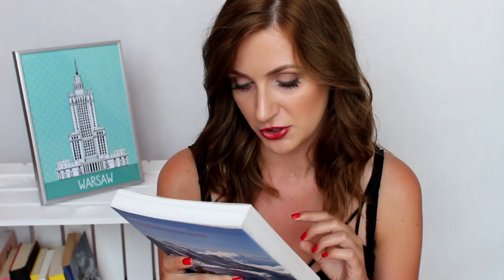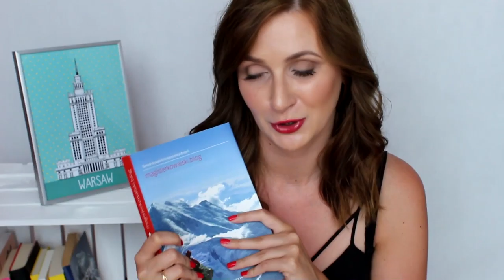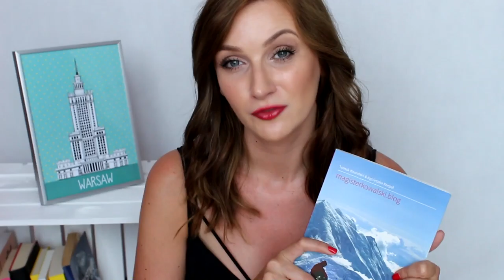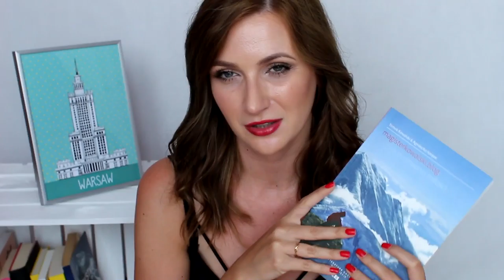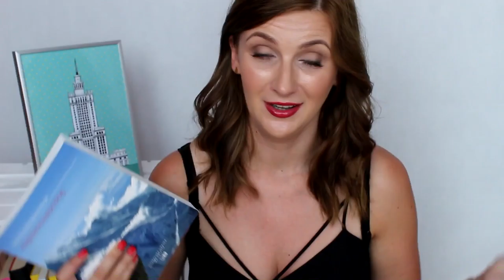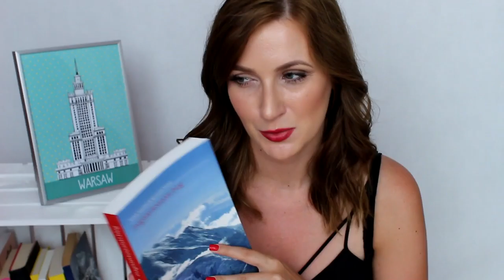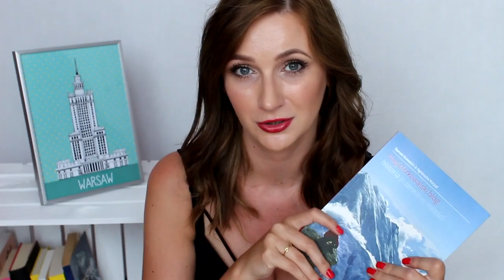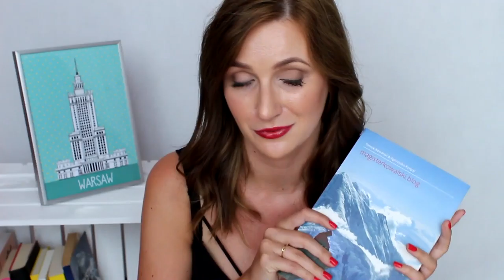NAJPIĘKNIEJSZA KSIĄŻKA O MIŁOŚCI | "Magisterkowalski.blog. Historia przerwanej miłości"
Tomek Kowalski & Agnieszka Korpal "magisterkowalski.blog historia przerwanej miłości"